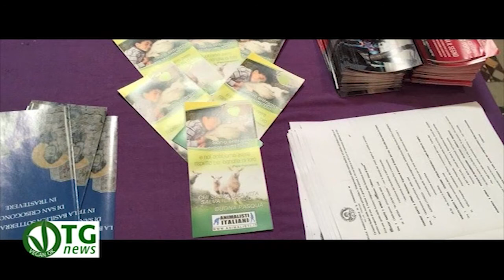Cosa dice il 5° comandamento?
Partita la campagna di pasqua di Associazione Vegani Italiani Onlus
 Il 20 aprile riparte la campagna di Animalisti italiani Onlus “Save the Lamb”davanti a tutte le chiese d’Italia, collegamento telefonico con Walter Caporale